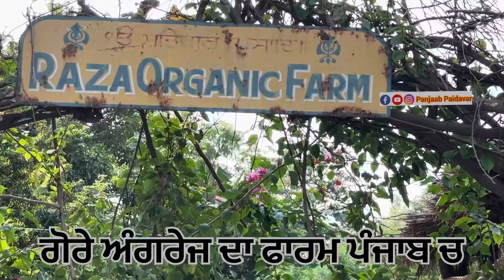ਅਨੰਦਪੁਰ ਸਾਹਿਬ ਦੀ ਧਰਤੀ ਤੇ ਖੇਤੀ ਕਰਨ ਲਈ ਇੰਗਲੈਂਡ ਛੱਡ ਦਿੱਤਾ ਹੁਣ ਪੰਜਾਬੀ ਪਹਿਰਾਵੇ ਚ ਕਰਦਾ ਆਰਗੈਨਿਕ ਖੇਤੀ